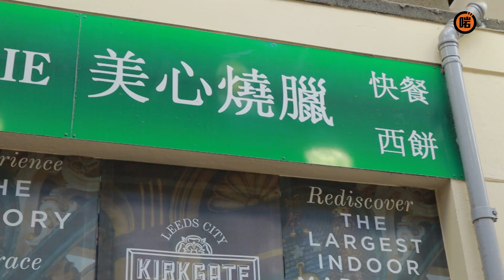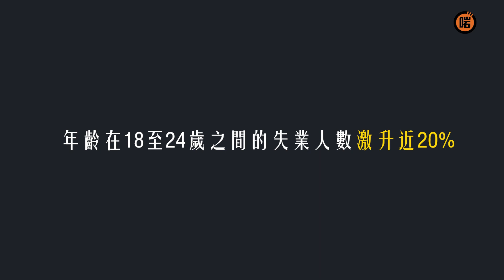🇬🇧 一個女仔去英國 | 拍拍囉柚去英國#04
一個女仔去英國好危險？
又煙又酒又搵唔到工？
點會生活到呀你？
用有血有肉嘅故事搵番自己